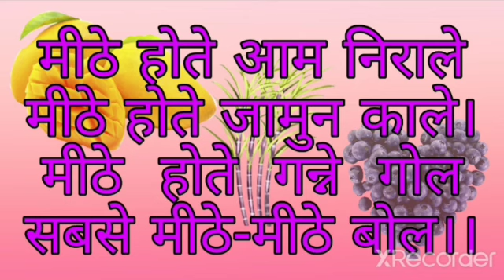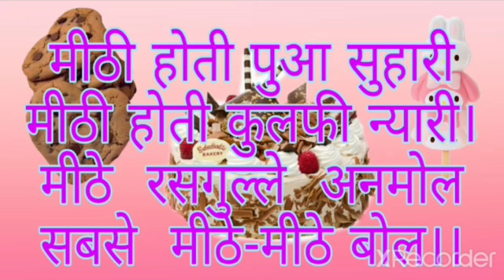"मीठे बोल" हिंदी कविता, कक्षा 3 "पंखुरी"